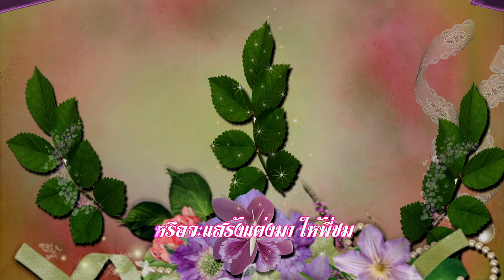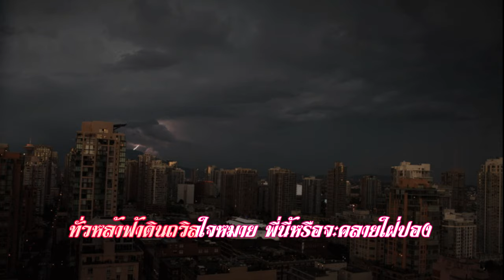แม่ศรีคนสวย - สุเทพ วงศ์กำแหง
คำร้อง: อุทิตต์ ทินกร ณ อยุธยา
ทำนอง: สมาน กาญจนผลิน (เพลงไทยเดิม)
ศิลปิน: สุเทพ วงศ์กำแหง

แม่ศรีเอย แม่ศรีคนสวย เจ้าสำรวย สวยจริงแม่เอย
พิศเพียงผาดพี่ยังรัก พี่ยังอยากเชย
สวยเกินกว่าพี่เฉลย พี่จะเอ่ยชม
อ้อนแอ้นโสภา ดวงตาเจ้ากลม ชวนฝันภิรมย์ไม่วาย
ผุดผ่องผิวพรรณ เพียงจันทร์สุรางค์ แลถันสล้างยั่วตา
เปรียบดังบังอร อัปสรอุมา
หรือจะแสร้งแต่งมา ให้พี่ชม เหมือนเจ้ายั่วอารมณ์ให้พี่เชย
โฉมศรีเจ้าเอ๋ย อกเอยพี่ฝันใฝ่

แม่ศรีเอย แม่ศรีคนสวย เจ้าสำรวย สวยยิ่งกระไร
ยิ้มของเจ้าเพียงนิด พี่ยังติดใจ
ยิ้มเจ้าฝากพี่ไว้ให้พี่ผูกพัน
ป่วนปั่นชั้นพรหม ภิรมย์กระสัน ฟากฟ้าครืนครั่นลั่นพราย
ทั่วหล้าฟ้าดินถวิลใจหมาย พี่นี้หรือจะคลายใฝ่ปอง
อยากอยู่ร่วมเรียงเคียงชู้คู่ครอง
ขอเป็นคู่ประคองกับเจ้าเอย
ขอเป็นคู่เขนยเสน่ห์นาง
ขวัญเอ๋ยอย่าหมางเมินพี่แม่ศรีเอย

This song depicts one woman named "Mae Sri" on her gorgeous and appealing making the man, who describes on her beauty, fascinates.

Acknowledgment:
Music: My dear uncle and รายการกาแฟถ้วยเก่า สถานีวิทยุกระจายเสียง มหาวิทยาลัยสงขลานครินทร์ วิทยาเขตหาดใหญ่ (FM 88.0 MHz)
Lyrics: My dear uncle
Images: the internet
Information: My dear uncle and K.ดุษฎี เค้ามูลคดี

NOTE:
The melody of this song was taken from the traditional Thai song named "มอญกละ" or "มอญคละ."
I created this MV for the special day and is the purpose of my dear uncle who supports this song and encourages me.
Hoping you all enjoyable on an international woman's day.

8/3/19, 06:15 am (PST)